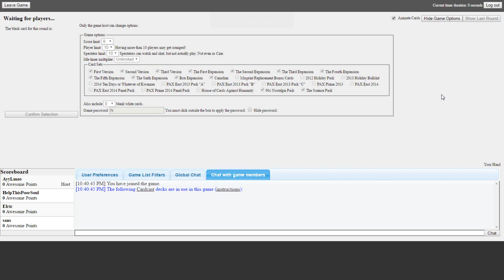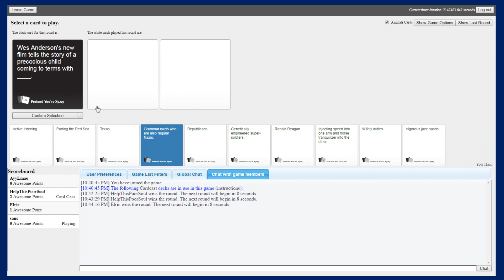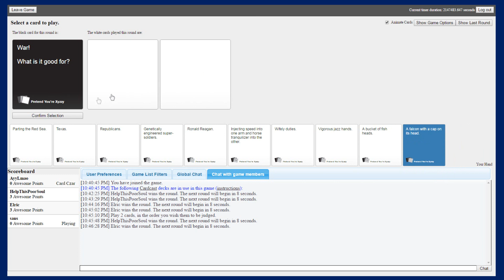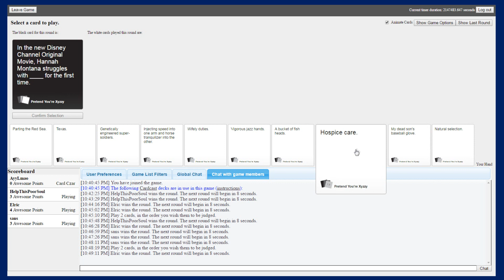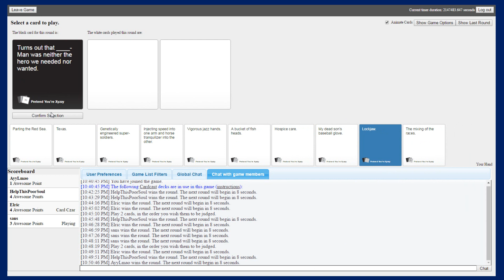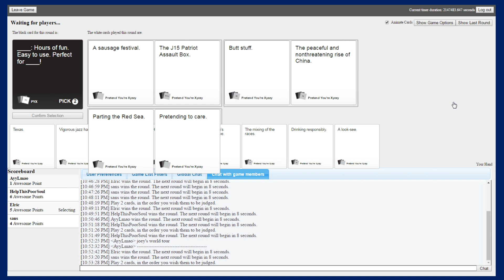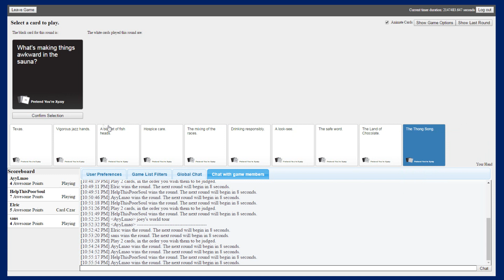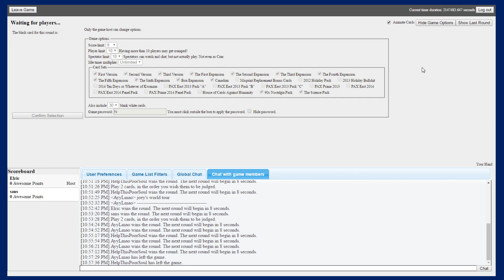Cards Against Humanity #4 - INAPPROPRIATE YODELING